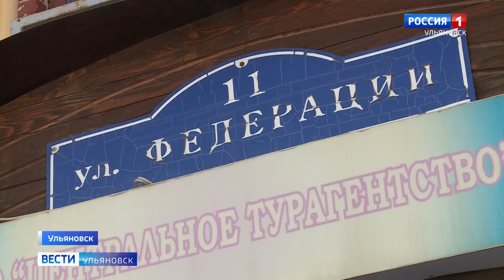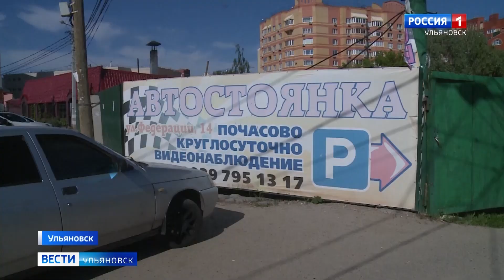От бесконечных разговоров к действиям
Улицу Федерации все же ждет глобальная реконструкция. Комплексное благоустройство затронет всё – от фонарей и тротуаров до внешнего вида фасадов зданий. Уже сейчас администрация города обсуждает план ремонтных работ с собственниками домов на территории улицы. О том - как изменится Федерация в ближайшем будущем - узнал Максим Бажанов.